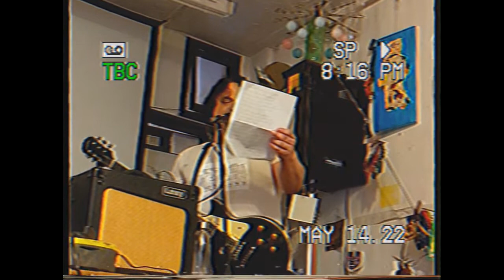Vacuus Otiosus live at Weird Garden (14 May 2022)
Vacuus Otiosus performing live at Weird Garden (14 May 2022).

Weird Garden is a monthly event showcasing live experimental music and sound art from performers around the world.

Decimal Place
10 Burton Road